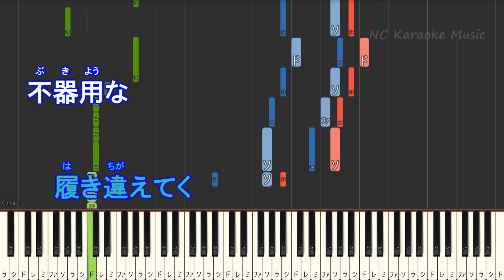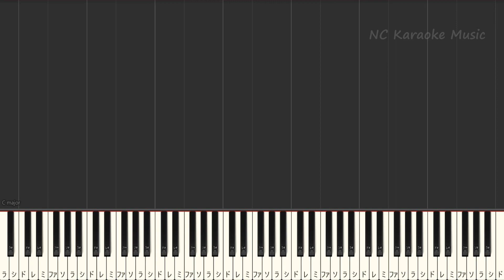【カラオケ女性キー上げ+4】ナハトムジーク / Mrs. GREEN APPLE【ガイドメロディあり 歌詞 ピアノ ハモリ付き フル full】音程バー（オフボーカル 別動画） 映画『サイレントラブ』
【オフボーカル女性キー上げ+4】